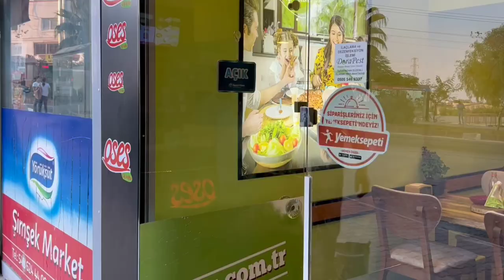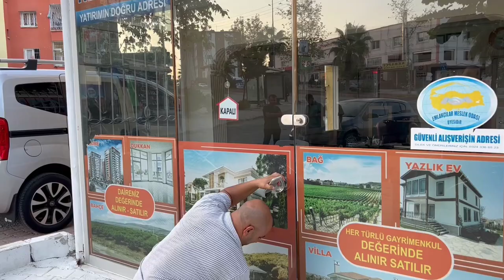İphone 14 - Skeç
İphone 14 isimli videomuz yayında iyi seyirler dileriz...

OYUNCULAR
Rıdvan Kevrek
İzzettin Başoğul
Arif Azık
Serhat Uzun
Nasih Öner
Harun Kevrek
Mustafa Kevrek
Murad Kevrek
Şükrü Kevrek
Agit Ayrıç
Kenan Amed
Mehmet Salih Başaran

MÜZİK
Numan Karaca